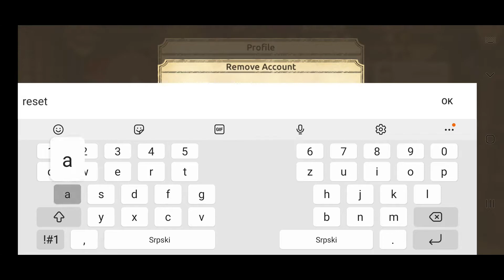KONOSUBA FANTASTIC DAYS - HOW TO REROLL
In this video I will show you how to reroll in konosuba fantastic days easy 2021